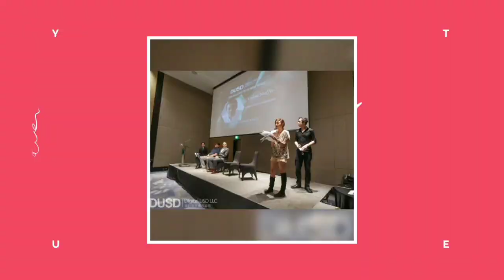🎥 BlockTides' INTERROG8 interview with MetaSaga Warriors at Bicol Blockchain Conference 2022! 🇵🇭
🎥 Watch another episode of BlockTides' INTERROG8 interview with Mike Reñevo, Lead Game Developer of MetaSaga Warriors at Bicol Blockchain Conference 2022! 🇵🇭

💎 The most recent local blockchain community gathering in the Philippines was the Bicol Blockchain Conference, or simply "BBC." 🔽

⛰️ BBC seeks to bring everyone together to discuss and chat about Web3 and Blockchain Technology, its many use cases, applications, and opportunities for our daily lives. 🌐

This page is mainly for educational and entertainment purposes only. This will serve as a guide, and this page may NOT offer any investment advice.

All materials, videos, and live sessions are presented for the idea to the viewers and do not offer any other investments. Your funds are your responsibility and we are not financial advisors. Trade and invest at your own risk. DYOR.